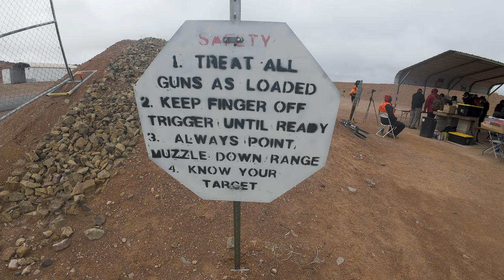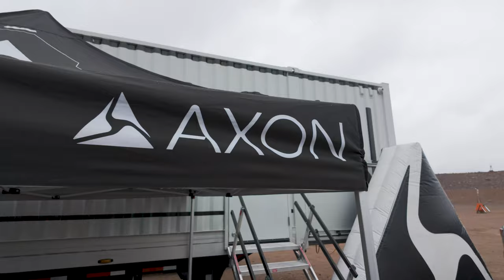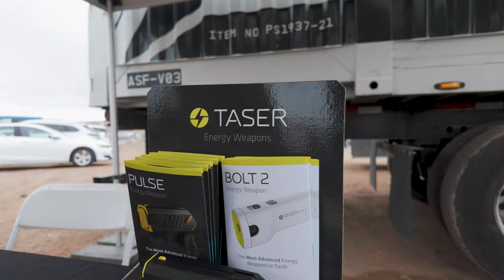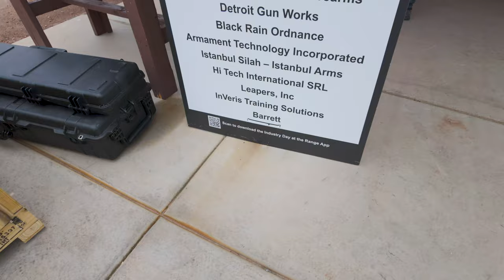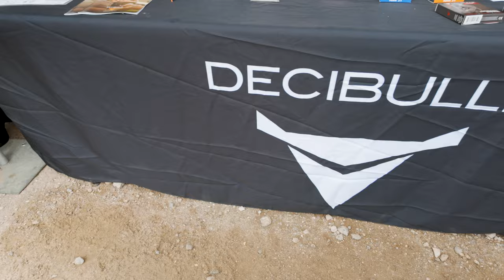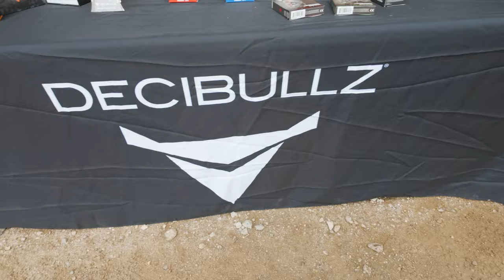2024 SHOT Show Industry Day at the Range VLOG Bushmaster Franklin Armory Taser Pepperball and More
Join us as we explore the 2024 SHOT Show Industry Day at the Range in Boulder City! During our experience at the range, we get to try out various products from Bushmaster, Franklin Armory, Armscor, Marlin, Ruger, and so many others. 🔫

🔫 Video Timestamps for Quick Navigation:
00:00 - Video Start/Introduction
00:44 - Franklin Armory
01:16 - Bushmaster
02:37 - Range Safety and PTR Suppressors
03:48 - AXON Drone Lifting
04:37 - TASER Test Fire
05:44 - Byrna Pepper Ball and Impact Rounds
07:28 - 100 to 1000 yard Area
07:53 - Armscor and Rock Island Armory
10:07 - RUGER and Marlin
10:39 - Wrap-Up and Outro